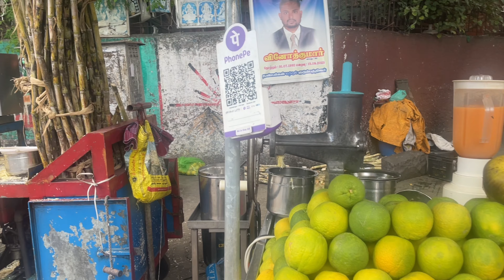Diwali Shopping with Anni | Diwali Shopping Vlog | Abarna Sundarraman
Yes I'm that tiktok Girl You Remember.
Myself Abarna Sundarraman an Entertainer by Passion and a Fashion Designer by Profession.

Hard Work Never Goes Unnoticed is My Mantra.

I'm here to Spread Happiness & Postivity as much as I Can.